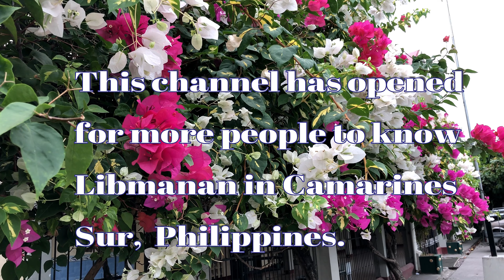Pasacao Beach 2022 - Philippines,Camarines Sur,Libmanan,Pasacao,Daruanak,Beach,Resort,drone,熊本,ドローン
《Pasacao Beach 2022》
This time, I will introduce Pasacao Beach for the first time in about two years!
On the day of our visit, we had a very enjoyable day trip with 28 family members and relatives!
In the previous video (uploaded in September 2020), it was the off-season, but this time we will introduce the situation in April 2022!
The video begins with footage of Daruanak Island, a mystical island beloved by the people of Pasacao! Please enjoy!

《日本語》
《Pasacao Beach 2022》
今回は約2年振りにPasacao Beachをご紹介します！
訪問当日は家族・親戚　28名でのとても楽しい日帰り旅行となりました！
前回のビデオ（2020年9月アップロード）では、オフシーズンの様子でしたが今回は2022年4月の様子を紹介致します！
ビデオはPasacaoの人々に愛されている神秘的な島、Daruanak島の映像からスタートします！是非，お楽しみ下さい！